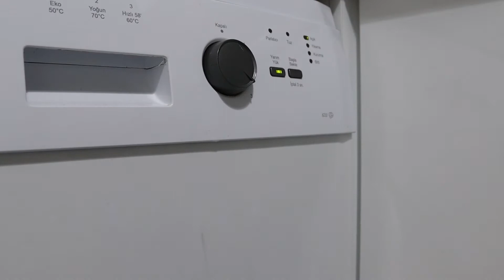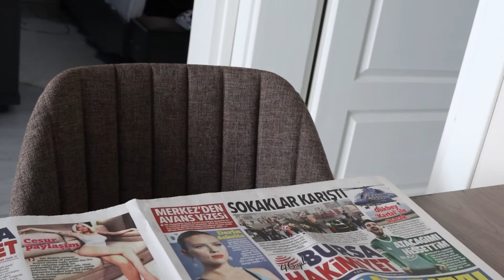Mutfakta temizlik ve düzen / Sade ve Temiz bir mutfak / Sessiz Vlog / Bitkilerin Saksı Değişimi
İyi seyirler ♡

Belki bu video seni motive eder
Evde nasıl geçiyor vaktiniz ?
Daha çok temizlikle mi yoksa yemek yapmakla mı ?

günlükrutinizle
günlük
sessizvlog
sessizvilog
vlogsessiz
silentvlog
Asmr
yatakodasiduzen
banyotemizlikdüzen
sessizvlog2021
temizlikvideo
duzenvideo
duzenlievler
sessiz vlog 2021
sessiz vlog
günlük sessiz vlog
temizlik vlog
temizlik
clean with me
sessiz vlog rutin
günlük vlog
sessiz vloglar
günlük motivasyon
безмолвный влог
günlük rutin işler
sessiz vlog kore
静默博客
조용한 블로그
temiz
temizlik
temizevler
evtemizliği
sessizvlog
sessizvideo
sessiztemizlik
temizliktakıntısı
türkiye
bursa
osmangazi
vlog
sakin
sakin video
günlük Vlog
evhanımıvlog
evtemizligi
Ev temizleme videosu
aydingillersessizvlog
aydingiller
aydingillervlog
vlogmas
daheerlyvlog
sessiz vlog
silent vlog
benimle bir gün
vlog
vlogging
vlogs
bir günde neler yapıyorum
bir gün
neler yapıyorum
dıy
öneri
temizlik
temizlik vlog
temizlik benim işim
살림
집안일
주부일상
새댁일상
홈까페
홈베이킹
에어프라이어레시피
에어프라이어요리
집밥
주방아이템
주방소개
30대주부
쇼핑하울
구독자이벤트
간단집밥